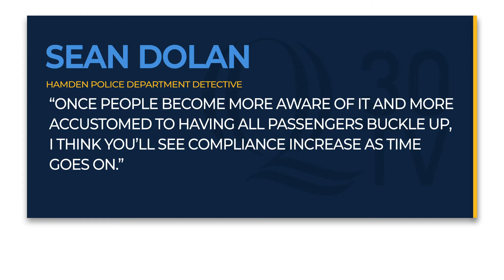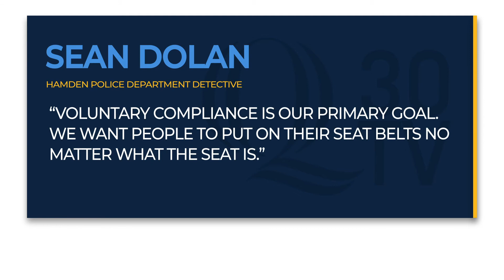New back seat belt law in effect Oct. 1